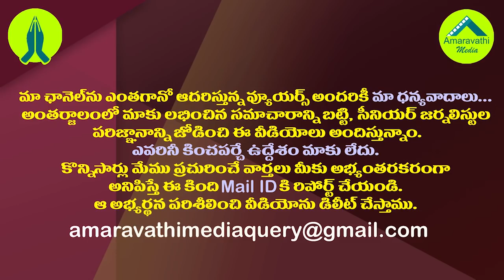దసరా తర్వాత ఈ రాశుల వారికి పట్టిందల్లా బంగారమే..మీ రాశి ఉందేమో చూసుకోండి| Rasi Phalalu After Dasara